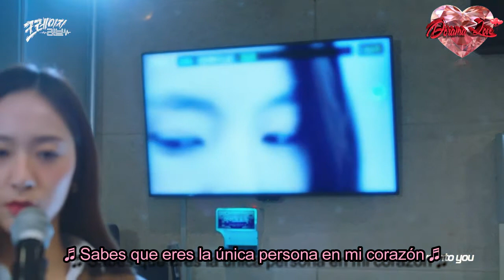Jay B (임재범) (GOT7) - Dive Into You - Crazy Love - OST Part 4 - Sub Español (DORAMA LOVE)